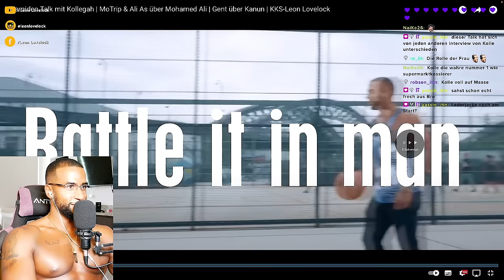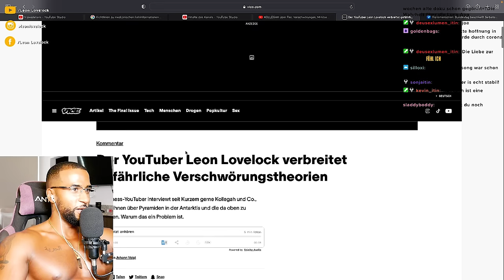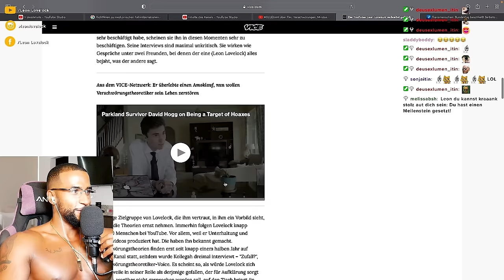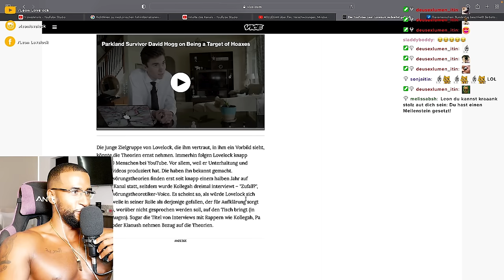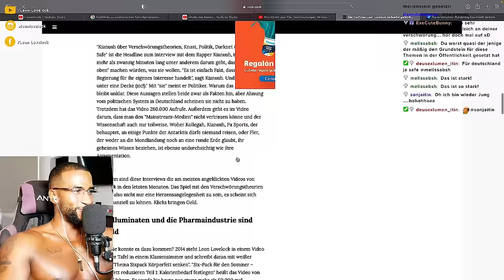KOLLEGAH über DIE GEHEIMNISSE DER WELT! 😲 [INTERVIEW] REACTION - Leon Lovelock